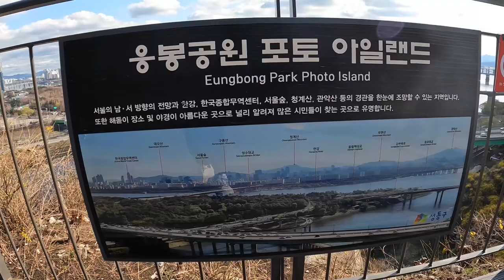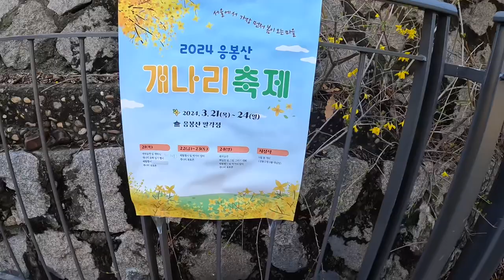Vlog 155 : Vlog du xuân đầu tiên mùa xuân ở Hàn Quốc.. ngắm Hoa Chuông Vàng chờ đợi Hoa Đào nở